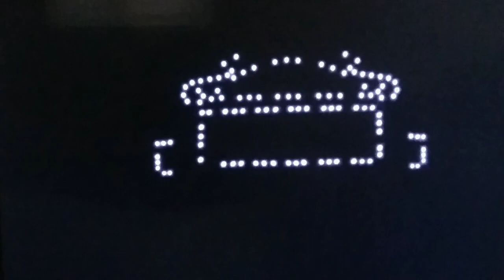Mickey Mouse 2013 intro